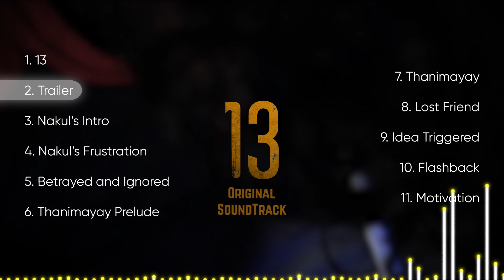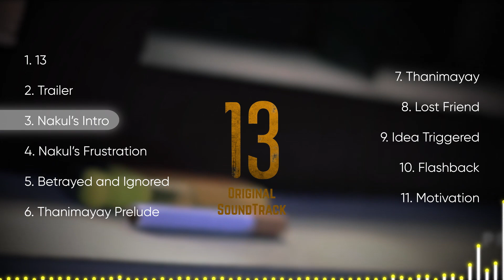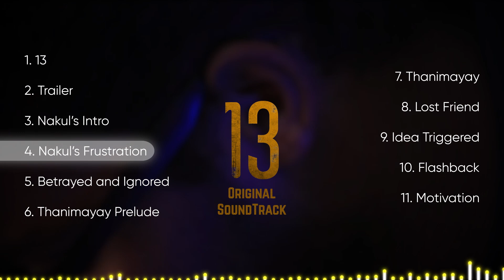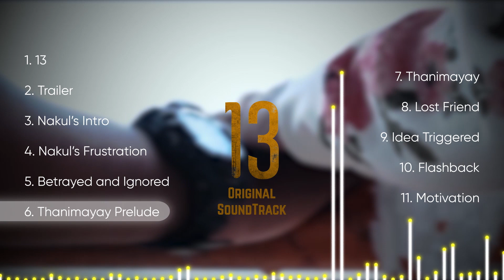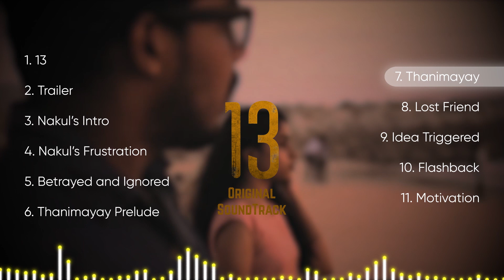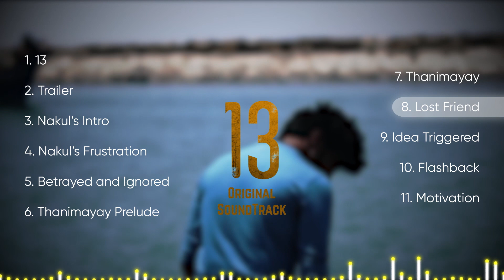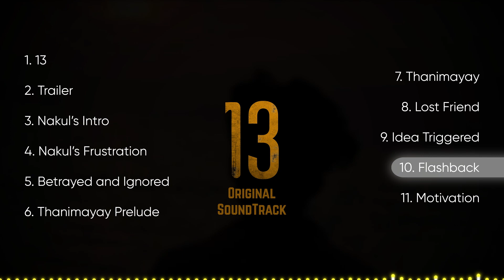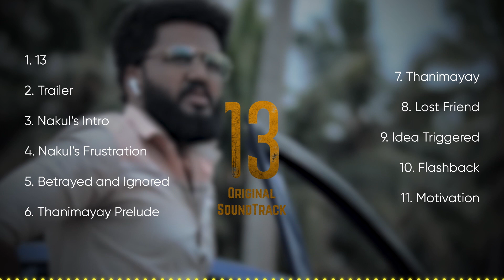13 - Original Sound Track | RK Musical | EKR Films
00:00 - 13 Logo Reveal
00:29 - Trailer BGM
01:45 -  Nakul's Intro
03:46 - Nakul's Frustration
04:43 - Betrayed and Ignored
05:31 - Thanimayay Prelude
06:30 - Thanimayay
08:28 - Lost Friend
10:23 - Idea Triggered
11:08 - Flashback
12:19 - Motivation

When you are using any of the tracks, we simply ask that you put this in your description:
Track : 13 OST - RK

|| ANTI-PIRACY WARNING ||

This content is Copyrighted to RK Musical. Legal action will be taken against those who violate the copyright of the same.